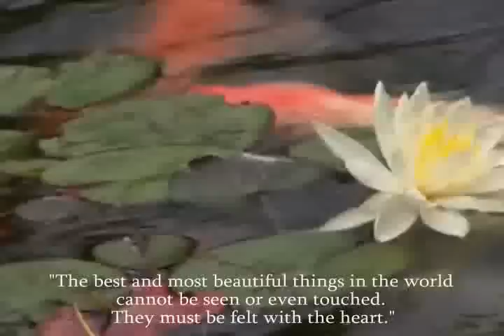BERNWARD KOCH - Journey to the heart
Journey to the heart - Bernward Koch from album "Walking through clouds"released and published at the US record company Real Music